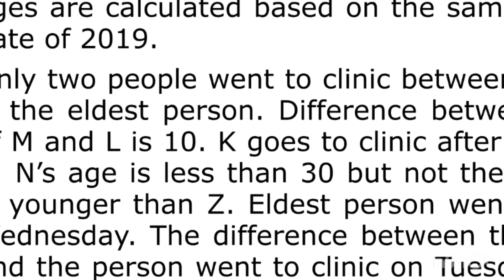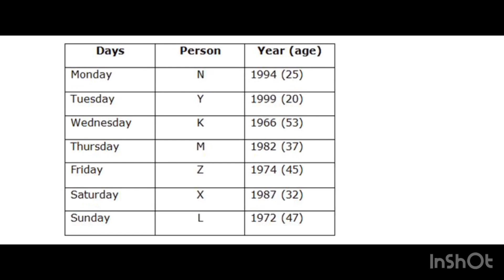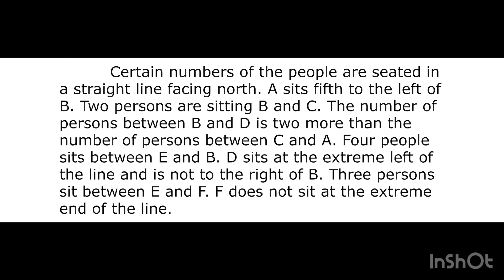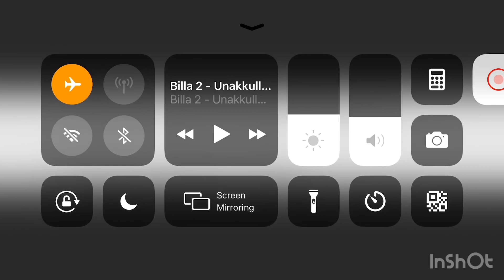IBPS PO prelims practice session | day 6 | Reasoning | challenge test | Mr.Jackson